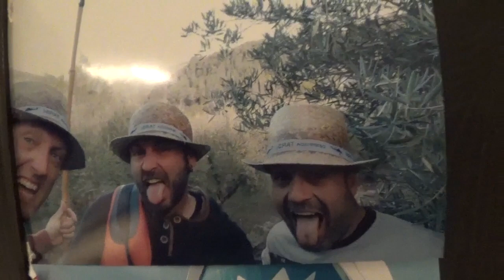Conocemos el lado más personal de JORGE JUAN | La casa de MasterChef 11